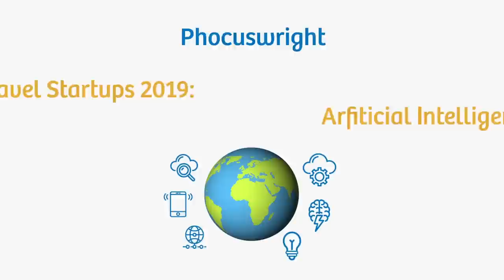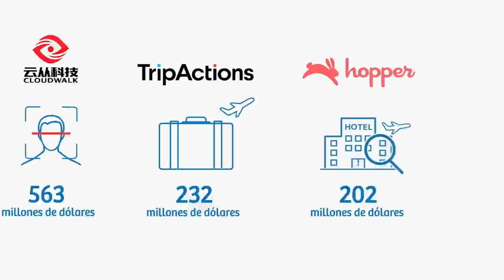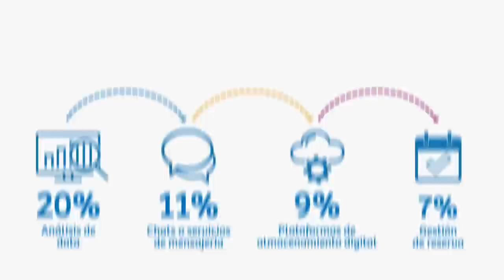Inteligencia artificial en las startups de turismo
TurismoIn | En los últimos 20 años, la tecnología en la industria de viajes y turismo se ha desarrollado a un ritmo acelerado. Hoy existen sistemas y nuevos modelos de negocio que facilitan las tareas de los viajeros y de los negocios del sector. En ese contexto, Phocuswright publicó el estudio "The State of Travel Startups 2019: Artificial Intelligence in Focus", que analizó a más de 2500 startups turísticas que utilizan inteligencia artificial (AI, por sus siglas en inglés) para desarrollar nuevos productos y servicios desde el 2007.